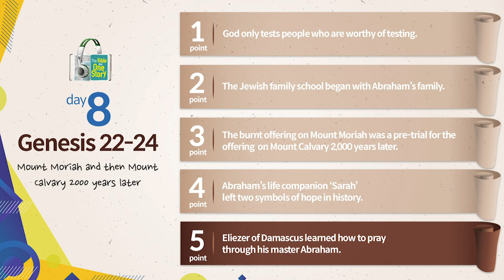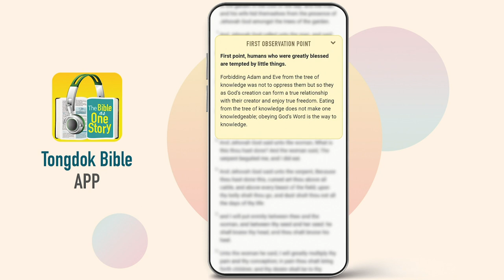Tongdok Bible | Day 8 Genesis 22-24 | Mount Moriah and then Mount Calvary 2000 years later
Mount Moriah and then Mount Calvary 2000 years later
Abraham who trusted God focused on 'who' asked for Isaac's life rather than on the 'command' to give Isaac as a burnt offering. This incident promoted Abraham to God's friend.